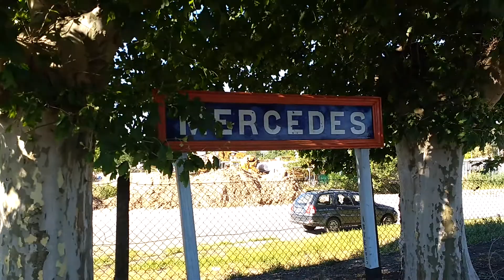Locomotora 9084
Otra vista de la locomotora GT22 9084, la trompa larga averiada tras un choque con un tren carguero hace ya unos años. Domingo, 22/12/2019, Ciudad de Mercedes, Prov Bs As, Argentina🇦🇷